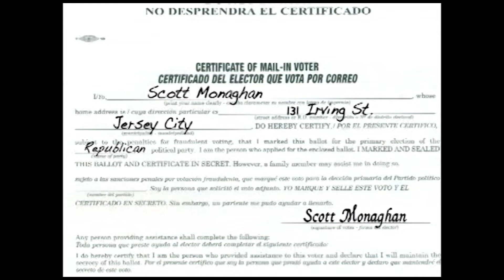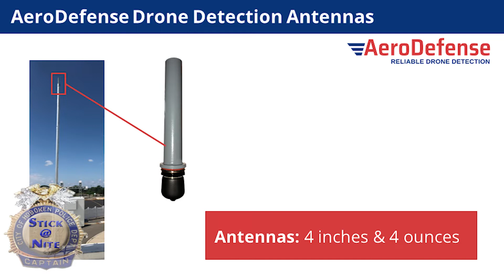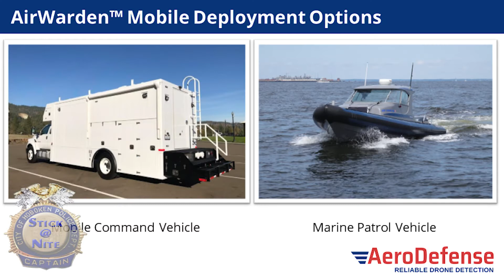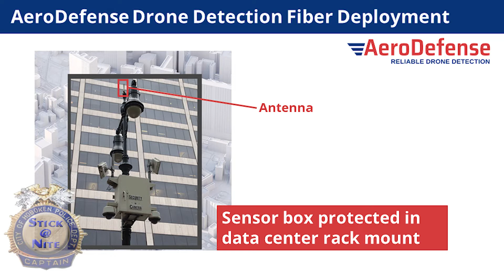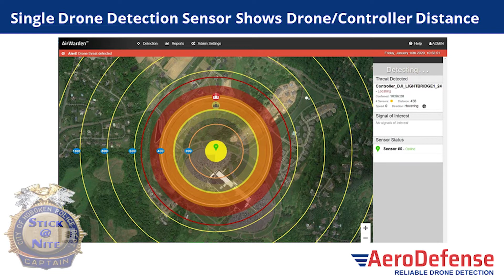Stick @ Nite Guest Linda Ziemba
Freeholder Anthony "Stick" L. Romano sits down with Founding CEO Linda Ziemba of AeroDefense to discuss the importance of Drone detection software and the way her company is battling against the future of drones in public spaces.